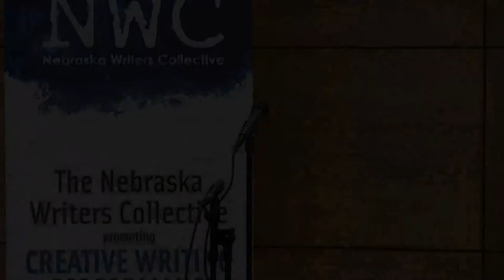Louder Than a Bomb Great Plains, 2014, April 26,INDIVIDUAL FINALS